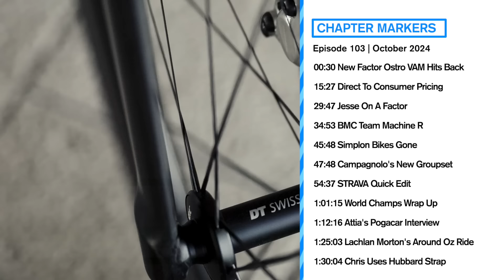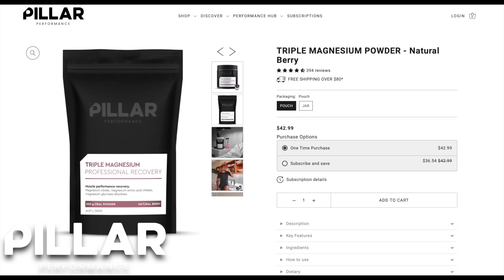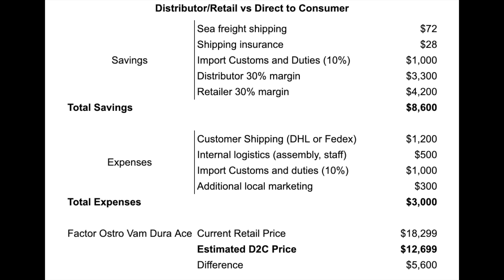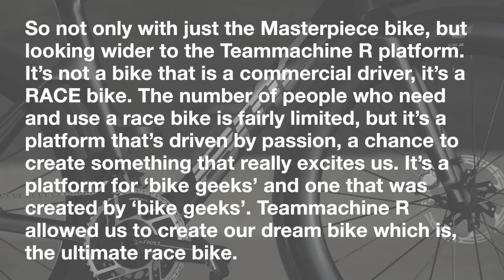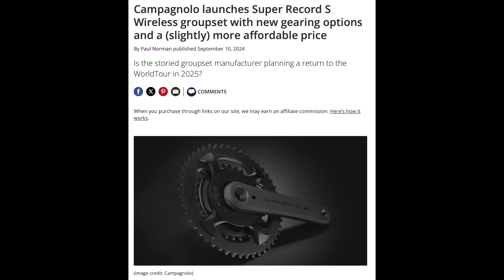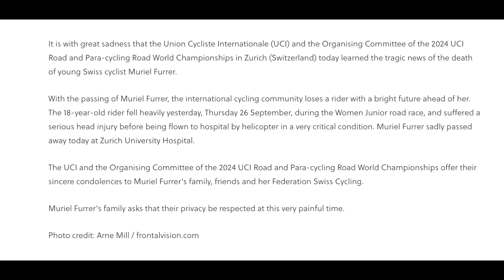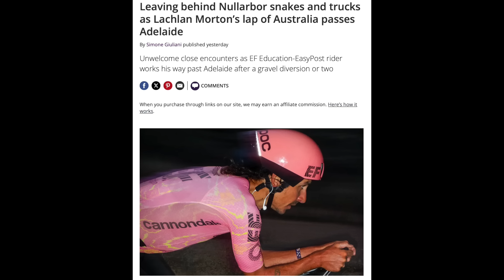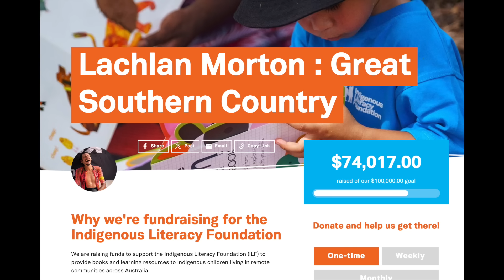A Better Bike: Factor Ostro VAM vs S-Works Tarmac SL8 | NERO Show Ep. 103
Today's episode is presented by PILLAR PERFORMANCE

The Factor Ostro VAM has been received some glowing reviews as well as being ranked very high in performance tests, we re-address the bike and compare it to the  market leader Specialized SL8. A review of the world championships road race which saw Tadej Pogacar ride solo for 100km.

Chapters
00:00 Intro
00:30 New Factor Ostro VAM Hits Back
15:27 Direct To Consumer Pricing
29:47 Jesse On A Factor
34:53 BMC Team Machine R
45:48 Simplon Bikes Gone
47:48 Campagnolo's New Groupset
54:37 STRAVA Quick Edit
1:01:15 World Champs Wrap Up
1:12:16 Attia's Pogacar Interview
1:25:03 Lachlan Morton's Around Oz Ride
1:30:04 Chris Uses The Hubbard Strap